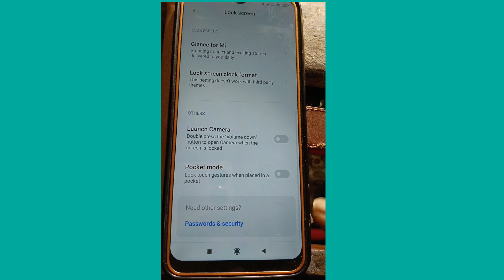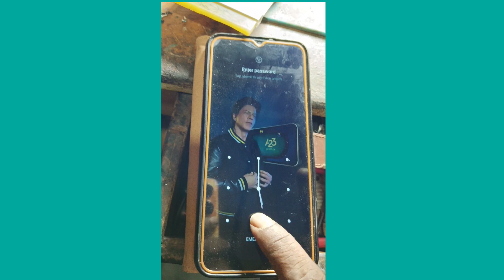How to turn off pocket mode on oneplus Nord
let us see how to turn off
 fast go your device setting
 let's see now check it now the pocket mode is off